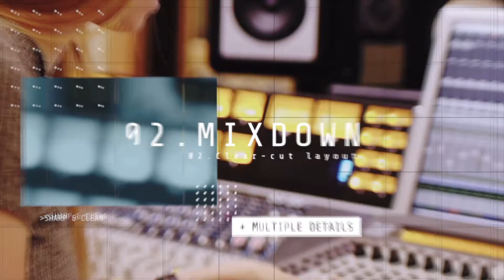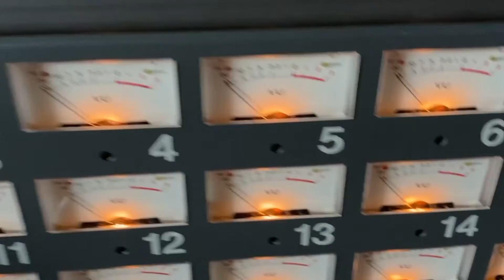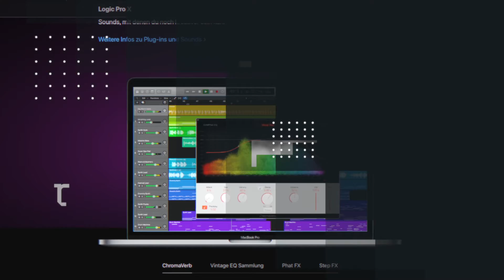Mugent Sessions #2 DJ K.C. alias Kai Soffel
Von Produzenten für Produzenten
Freitag, 22. Mai um 20:00
auf dem YouTube Channel
Thomas Foster Musikproduktion

Diesmal mit DJKC alias Kai Soffel
in Kooperation mit den Zeitschriften Key- und Recording Magazin und SMM München.